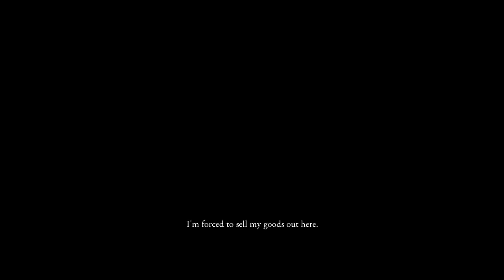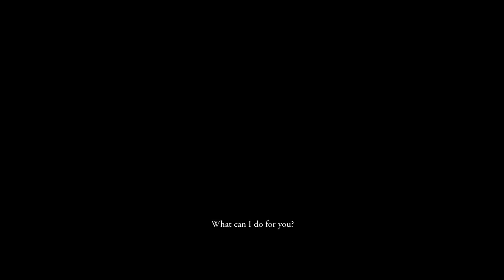Sparrow Hawk Appears! | The Witcher | (Blind) Let's Play - Part 10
✪ Episode 10 of The Witcher Let's Play (Blind). In this episode Geralt of Rivia proceeds to gain the trust of the Village leaders in the process we also see a Ghost of the past.

✪ GAME SUMMARY

The Witcher is an action role-playing game developed by CD Projekt Red, based on the novel series of The Witcher by Polish author Andrzej Sapkowski. The story takes place in a medieval fantasy world and follows Geralt of Rivia, one of a few traveling monster hunters who have supernatural powers, known as Witchers. The game's system of moral choices as part of the storyline was noted for its time-delayed consequences and lack of black-and-white morality.